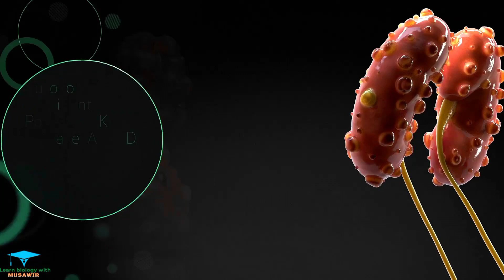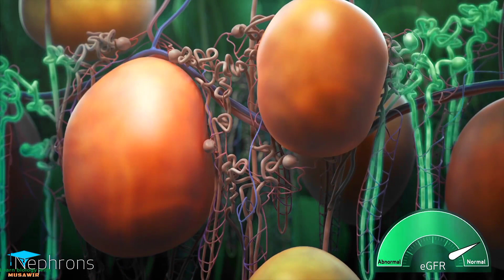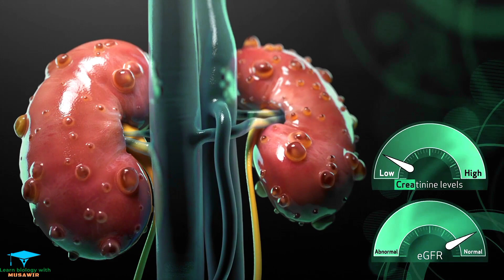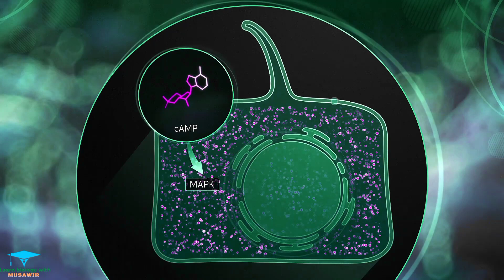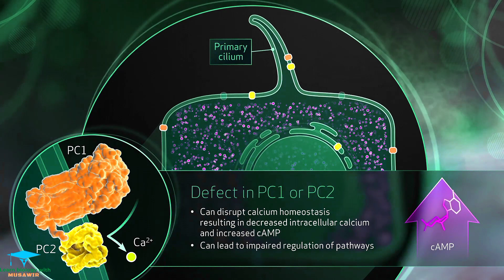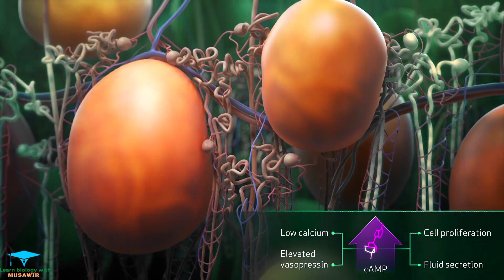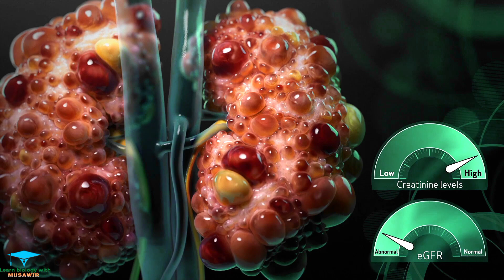Fluid-Filled Sacs Development in Kidney ! ADPKD - Kidney Disease '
ADPKD
Autosomal dominant polycystic kidney disease (ADPKD) is an inherited condition that causes small fluid-filled sacs called cysts to develop in the kidneys.

Polycystic kidney disease (PKD) is an inherited disorder in which clusters of cysts develop primarily within your kidneys, causing your kidneys to enlarge and lose function over time. Cysts are noncancerous round sacs containing fluid. The cysts vary in size, and they can grow very large. Having many cysts or large cysts can damage your kidneys.
Polycystic kidney disease can also cause cysts to develop in your liver and elsewhere in your body. The disease can cause serious complications, including high blood pressure and kidney failure.

PKD varies greatly in its severity, and some complications are preventable. Lifestyle changes and treatments might help reduce damage to your kidneys from complications.